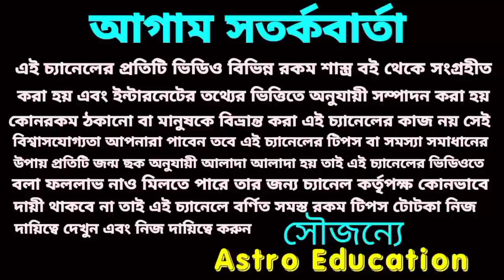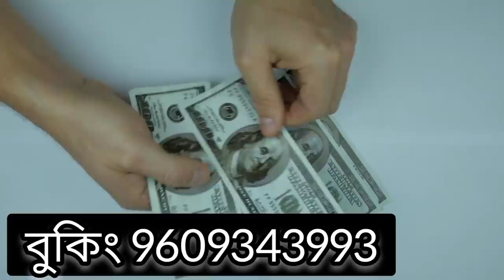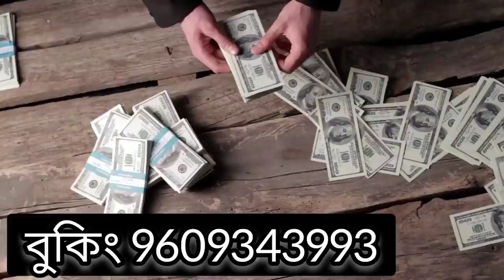এই 6 টি রাশির সাম্রাজ্য বিস্তার !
এই 6 টি রাশির সাম্রাজ্য বিস্তার শনি ও রবি কৃপায়